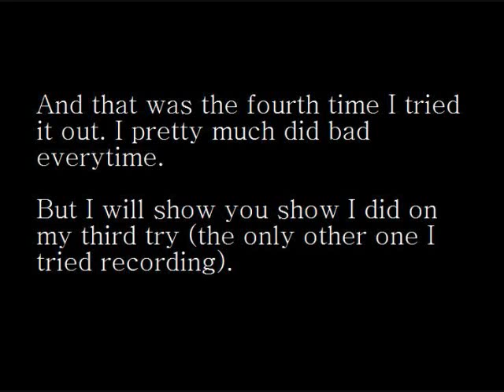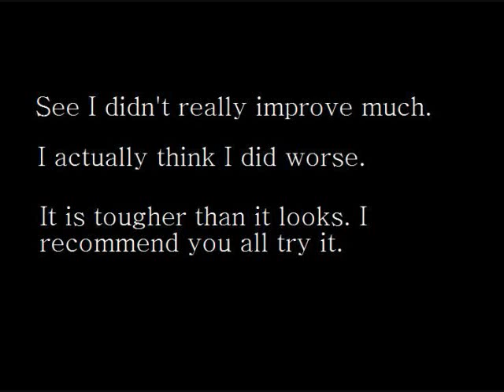RE 30 Second Childhood : How many can YOU name? (SnipingIsFun gives it a try)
I found out of a few people who tried this earlier today and decided to give it a try.

My main recorded one is my fourth try, but I also show you my third as well. Give it a try yourself.